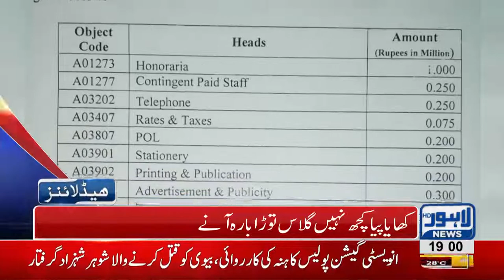07 PM Headlines Lahore News HD – 18 October 2018